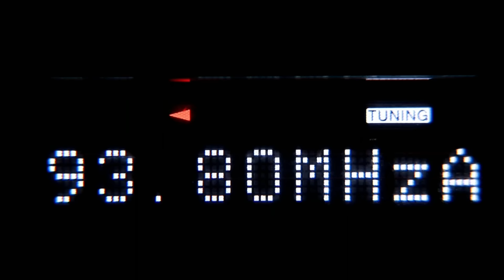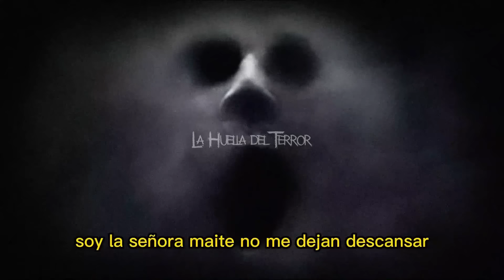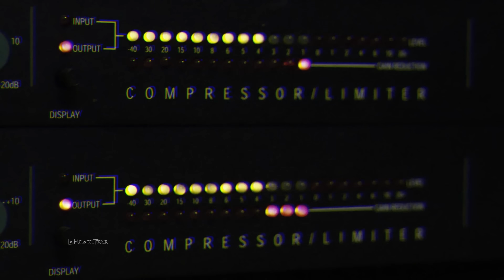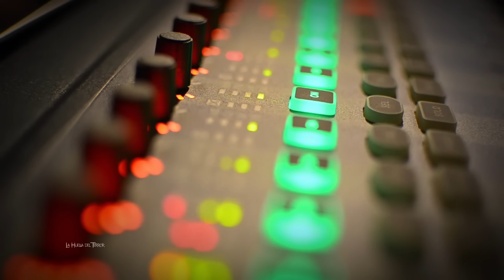4 LLAMADAS ESCALOFRIANTES GRABADAS EN UNA RADIO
LLAMADAS ESCALOFRIANTES EN ESTE VIDEO:
4 - Una mujer llamo a una radio pidiendo ayuda por que su hija estaba poseida
3 - Un hombre tuvo una posesion demoniaca en una llamada radial
2 - Una niña llamo a la madrugada a una radio y nadie supo quien era
1 - Situacion aterradora mientras un hombre contaba sus experiencias paranormales